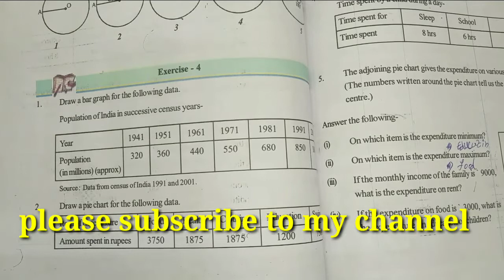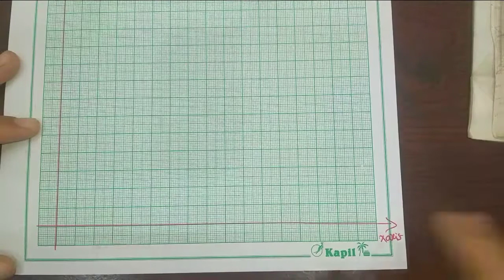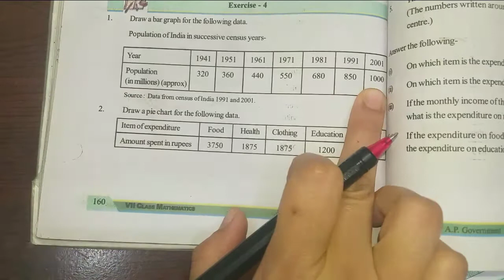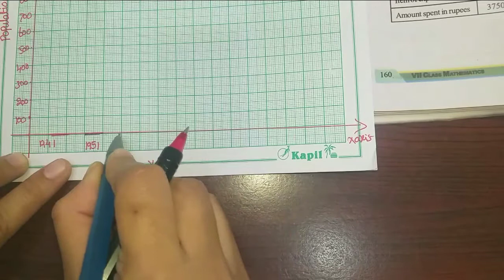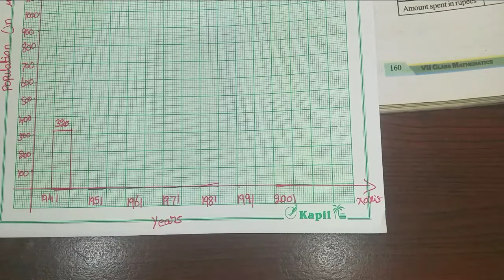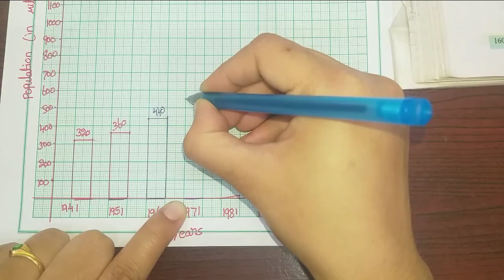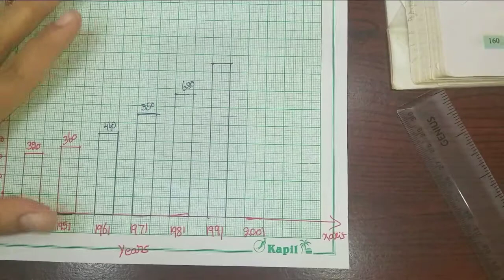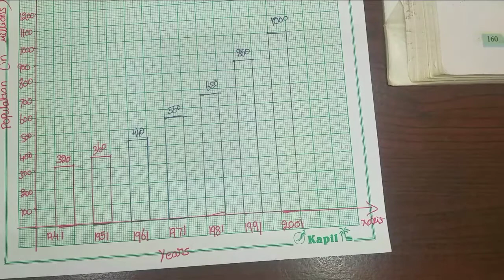Data handling class7|exercise 4| problems 1&2|with notes|manabadi tuition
Data handling class7 data handling exercise 4#